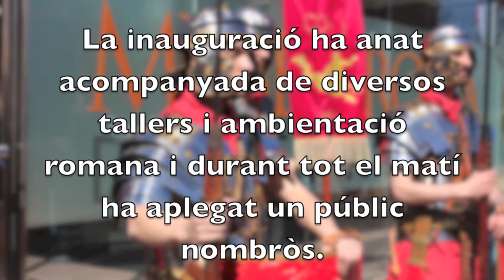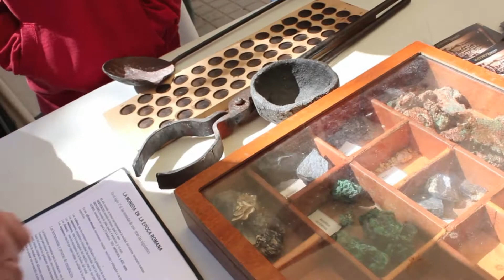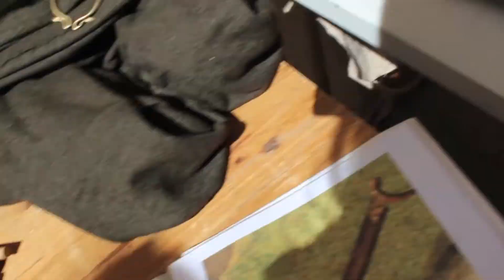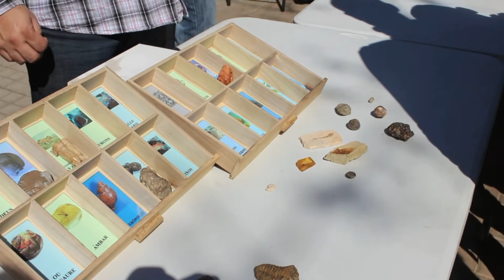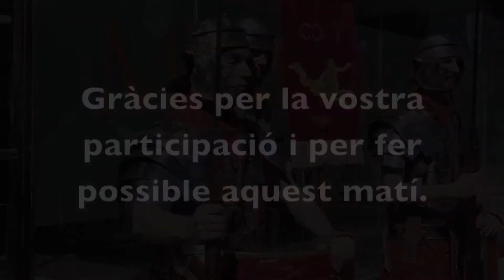Inauguració Museu Romà de Premià de Mar